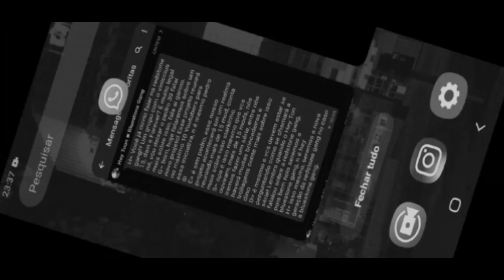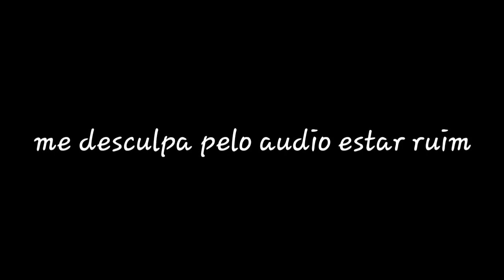EM BREVE! AQUI NO CANAL HEY TON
EM BREVE!!